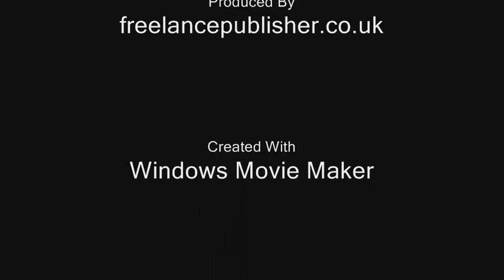Famous People & Places In Chester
Pictures of famous characters and places which have helped to make Chester the place it is today